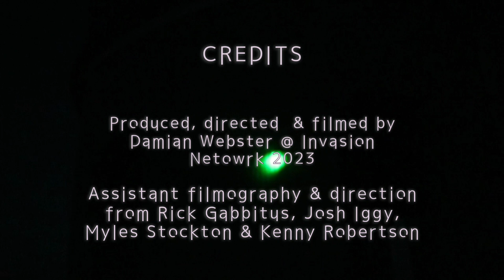Damo - Strangers (Official Music Video)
O U T   N O W ‼️

Damo - Strangers

Its been a huge project thats taken months to perfect but here it is!   Happy Solstice!

It's a melody I've been meaning to fully flesh out for years now but I've grown my knowledge & invested in the basic essential equipment on no budget. I hope this inspired people to create something different but to remember your roots! We are at the end of a huge storm. Live the life you desire. Don't let people tell you you can't achieve your visions or dreams. It's up to you to make it! Thank you to Josh Iggy  Myles Stockton Kenny Robertson & Richard Gabbitus for being involved in shooting footage with me, you are some amazing friends!  😁😁💛🧡💙💜

Follow & Like Invasion Network for more!